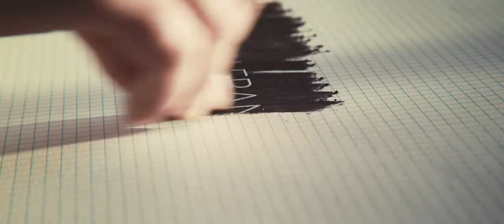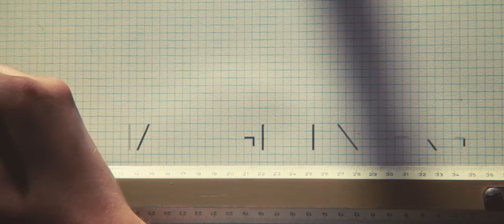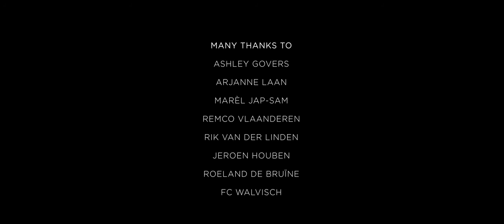A History Of The Title Sequence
The film has been realized as graduation project in 2011 by motion graphic designer Jurjen Versteeg of studio From Form Created as a possible opener for a fictitious documentary, the film shows the history of the title sequence in a little more than two minutes. It contains the names of revolutionary title designers who had a strong impact on the history and evolution of the title sequence. But that's not all! Jurjen Versteeg has visualized each name based on typical characteristics of the titles that the designers have made. For example, this film refers to stylistic elements like the cut and shifted characters of Saul Bass' Psycho title, the colored circles of Maurice Binder's design for Dr. No, and the modern designs of Kyle Cooper and Danny Yount. In total, the film refers to Georges Méliès - Un Voyage Dans La Lune, Saul Bass - Psycho, Maurice Binder - Dr. No, Stephen Frankfurt - To Kill A Mockingbird, Pablo Ferro - Dr. Strangelove, Richard Greenberg - Alien, Kyle Cooper - Seven, Danny Yount - Kiss Kiss Bang Bang / Sherlock Holmes.

To know more about studio From Form, please visit their or follow them on Instagram and Facebook

Creadits:
Direction and Animation: Jurjen Versteeg